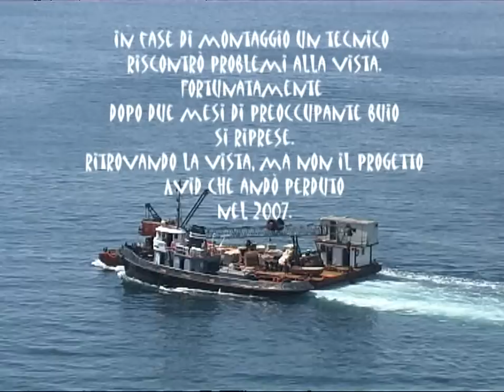La maledizione di Villa Nicolini - seconda parte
La maledizione di Villa Nicolini, il documentario girato durante la preparazione di Rum & Coca. La storia dell'ultimo secolo di Villa Nicolini, tra disgrazie, leggende e maledizioni.